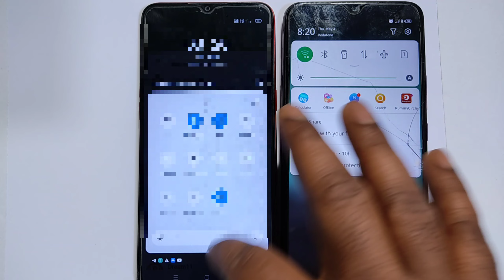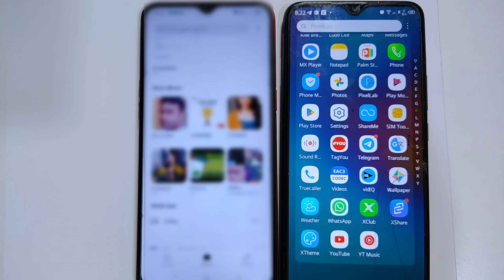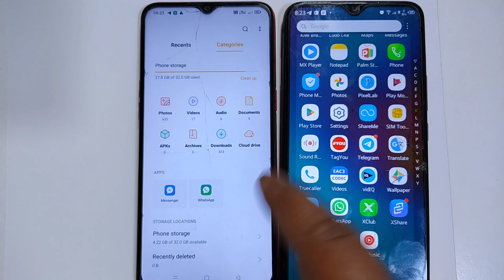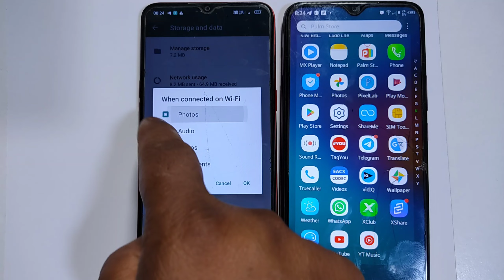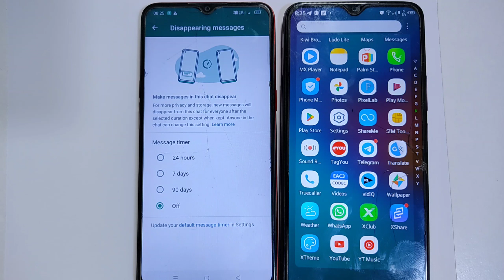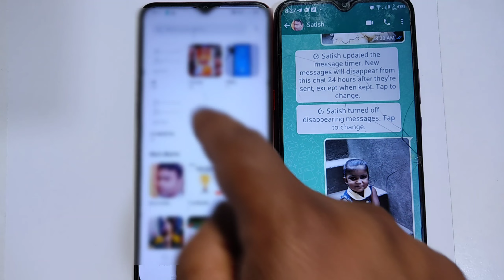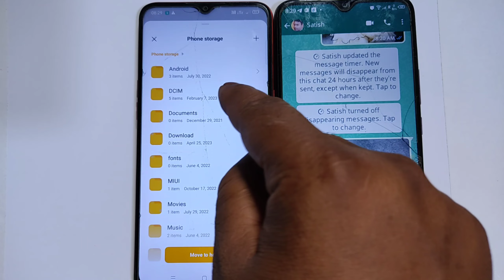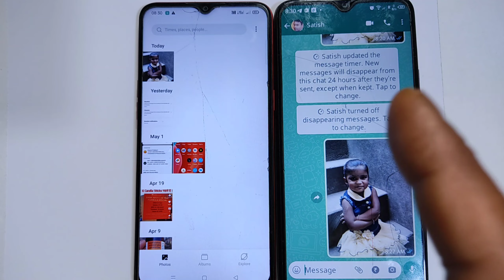whatsapp photo video not save in gallery|whatsapp photo video gallery me kaise laye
About This video 👇
aaj ki es video me bataya gaya hai nyadi aapke whatsapp ka photo video gallery me showing nahi jo raha hai to aap es problem ko kaise thik karoge

Your Queries 👇
WhatsApp photo not save in gallery
WhatsApp se photo gallery me kaise laye
WhatsApp ke photo gallery me kaise laye
WhatsApp ka photo gallery me save kaise kare
WhatsApp me photo gallery me nahi aa raha hai
WhatsApp ki photo gallery mein kaise laen
WhatsApp se gallery me photo kaise laye
WhatsApp ka photo gallery me save nahi ho raha hai
WhatsApp photo
WhatsApp ka video gallery me kaise aayega
WhatsApp photos not showing in gallery
WhatsApp photo save in gallery
WhatsApp me se photo gallery me kaise laye
WhatsApp se video gallery me kaise laye
WhatsApp ke video gallery me kaise save kare
WhatsApp ka photo gallery mein kaise laen
WhatsApp ka photo
WhatsApp ke photo gallery mein kaise laen
WhatsApp media not showing in gallery
How to save WhatsApp photos in gallery
WhatsApp image gallery me kaise save kare
WhatsApp ki photo gallery mein kyon nahin a rahi
WhatsApp pic save save to gallery
WhatsApp par photo gallery me kaise laye
WhatsApp image not show in gallery
WhatsApp se photo gallery mein kaise laen
Gallery me WhatsApp image show nahi ho raha hai
WhatsApp ka photo gallery me nahin a Raha hai
WhatsApp wala photo gallery me kaise laye
WhatsApp photo gallery
WhatsApp se gallery mein photo kaise laen
WhatsApp photo video not save in gallery
WhatsApp document photo not showing in gallery
WhatsApp images
WhatsApp ka photo gallery gallery me kyu nahi aa raha hai
Why WhatsApp images are not showing in gallery
WhatsApp pdf photo gallery me kaise laye
WhatsApp photo video gallery me kaise save kare
WhatsApp image gallery mein kyon nahi aa raha hai